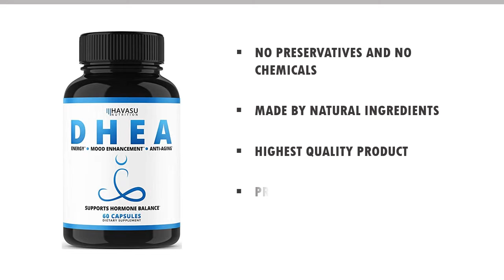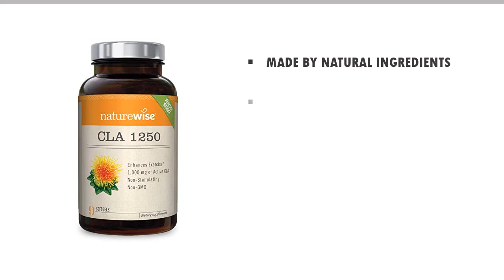Top 6 Non Gmo weight Loss Reviews 2020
06. POTENCY SOFTGEL CAPSULES WEIGHT LOSS SUPPLEMENT

05. LEGION VANILLA ISOLATE PROTEIN POWDER

04. HAVASU NUTRITION EXTRA STRENGTH SUPPLEMENT

03. HAVASU NUTRITION EXTRA STRENGTH VINEGAR

02. PURE GARCINIA CAMBOGIA EXTRACT SUPPRESSANT

01. NATUREWISE ENHANCEMENT NON STIMULATING GLUTEN FREE SAFFLOWER